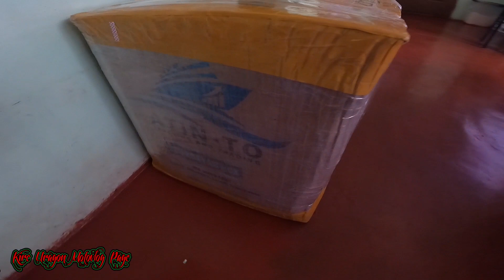Bigbike Parts para sa Sniper150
All parts are from Bigbikes and converted to plug and play for Bigbikes Concept Sniper150.